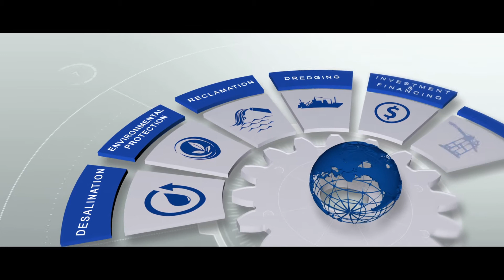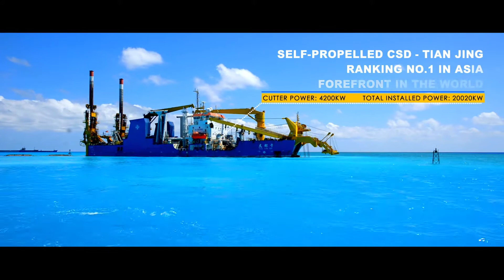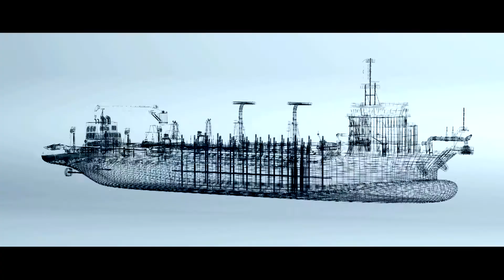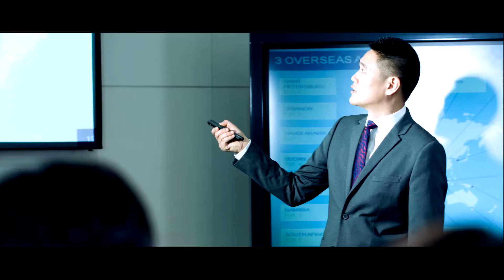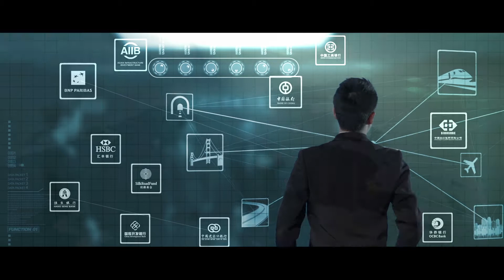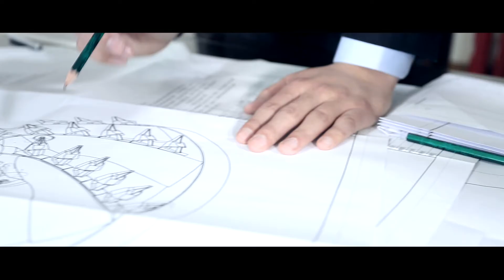Corporate Video CCCC Tianjin Dredging Co., Ltd. (EN)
Established in 1897 as Haihe Conservancy Board, CCCC Tianjin Dredging Co., Ltd. (TDC), a wholly-owned subsidiary of China Communications Construction Company Ltd. (CCCC), is the first specialized dredging organization in China.
TDC owns a modern dredging fleet comprising more than 80 dredgers and auxiliary vessels of different kinds with a total installed power of nearly 600,000kW and a yearly dredging capacity over 350 million m3, among which the fleet of cutter suction dredgers ranks No. 1 in China and high in the world.  The Company can carry out environmental dredging and land reclamation involving soils like moderately weathered hard rock, incompetent rock, coral reef, gravel sand and pebble stone.  The footprints of TDC can be traced in more than 30 ports of China as well as in many other countries and regions of Asia, Africa and Europe.
By now the Company has become a large dredging enterprise that has its main businesses of port and channel dredging, land reclamation, hydraulic and foundation engineering, survey, design, consultation and environmental dredging and concurrently participates in the activities of investment, real estate development, public works, equipment manufacturing, international shipping and transit shed storage.